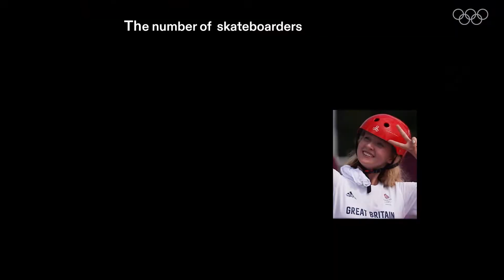Unleashing the Skating Spirit! 🛹 Tokyo 2020 Olympics Inspire the Youth!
The 2020 Tokyo Olympics sparked a wave of inspiration, particularly among young people in Japan who developed a keen interest in to skateboarding. Witnessing the world's best athletes gracefully navigate the skatepark ignited a newfound passion in them. This new generation of skaters has embarked on a journey marked by discipline and perseverance, forever influenced by the unforgettable spirit of the 2020 Tokyo Olympics.